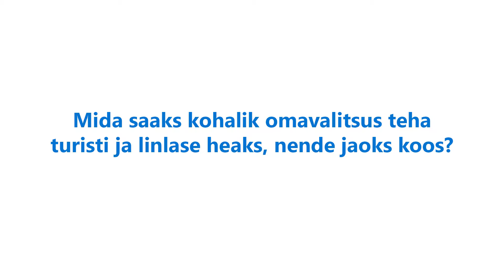Mida saaks kohalik omavalitsus teha turisti ja linlase jaoks, nende heaks koos?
Tallinna Linnavolikogu visioonikonverents "Turismimaks – poolt või vastu?" 23. oktoobril 2018 Tallinna Kultuurikatlas. Uue võimaliku kohaliku maksu poolt ja vastu argumente kaalusid Eesti kohalike omavalitsuste juhid, turismiettevõtjad ja ettevõtjate liidud kui ka sarnaste valdkondade rahvusvahelised esindajad.